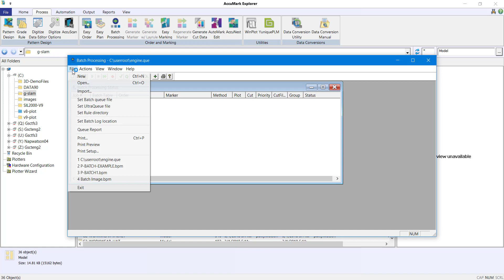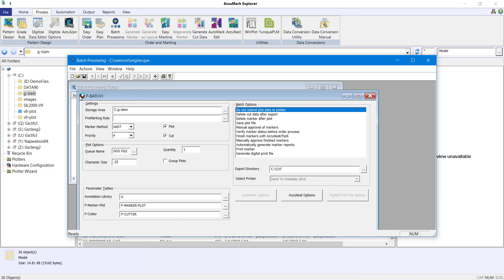AccuMark Tip of the Day - Batch Processing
Batch Processing is a powerful automation tool provided with the AccuMark software.